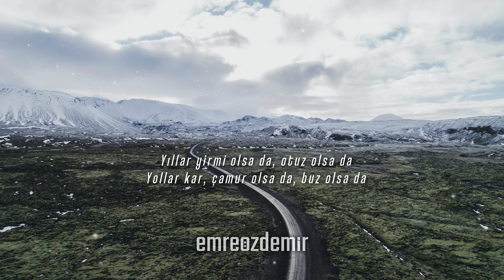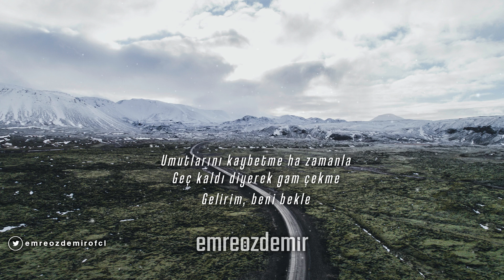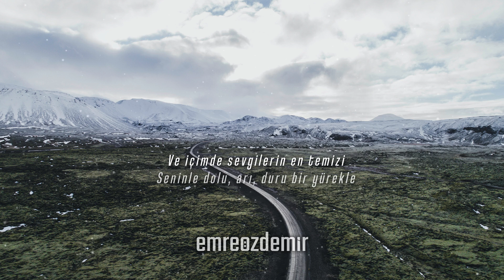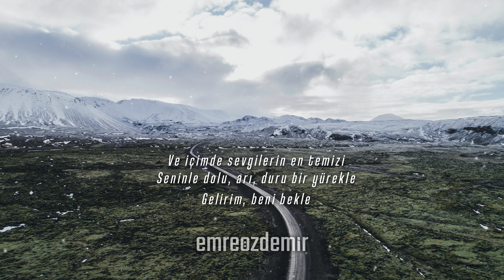Gelirim Beni Bekle - Abdurrahim Karakoç | Emre Özdemir - Şiir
► Seslendiren : Emre Özdemir
► Sözler : Abdurrahim Karakoç